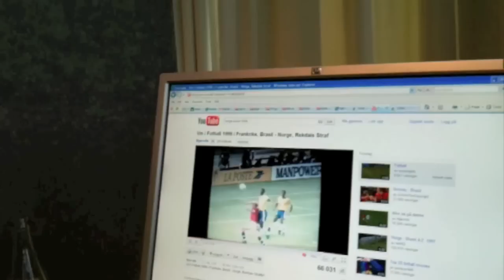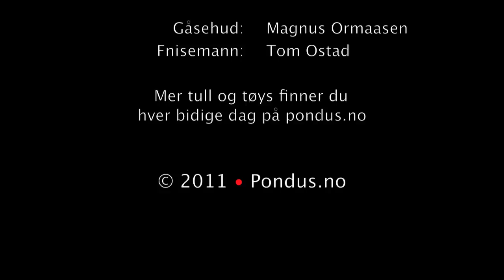Norges største fotballfan?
Pondus.nos medarbeider Madmag er LITT for glad i fotball, noe denne videoen tydelig viser. Sjekk hvordan han reagerer på å se videoklippet av Kjetil Rekdal som scorer mot brasil i Fotball-VM 1998...